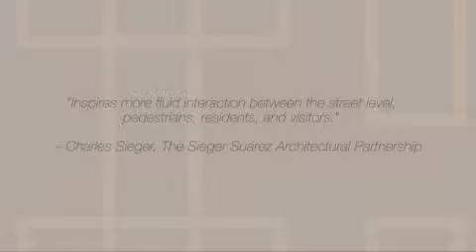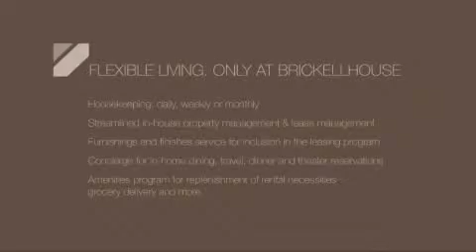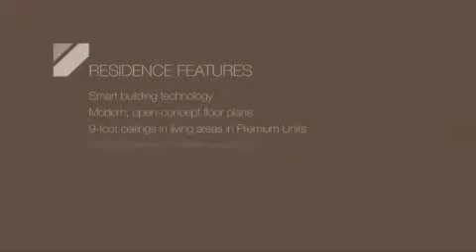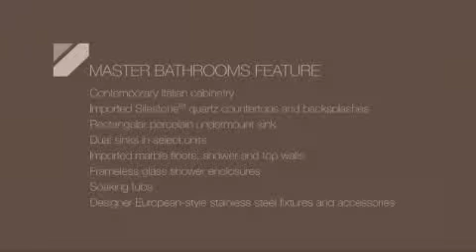BRICKELL HOUSE MIAMI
Miami—one of the world's most exciting cities; Brickell—its most prestigious neighborhood. BrickellHouse, a 46-story ultra-modern luxury residential tower of light-swept rooms, spacious layouts, and cinematic views, boldly rises in the heart of this sleek, sophisticated enclave.

To ensure a perfect fusion of aesthetics and technology, the team partnered with the award-winning interior design firm, Yabu Pushelberg. In homage to the city's dynamic art and architectural scene, the designers implemented traditional art forms with cutting-edge digital installations, among them a surface that changes with the time of day and reflects the mood of occupants in the space.